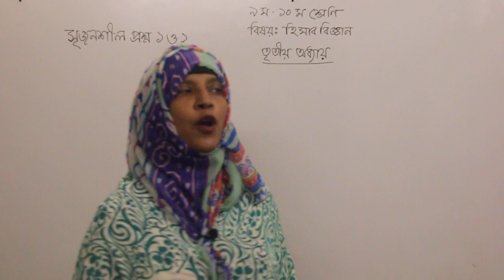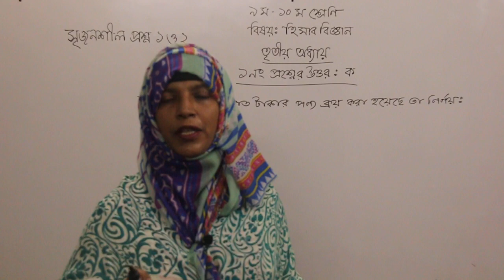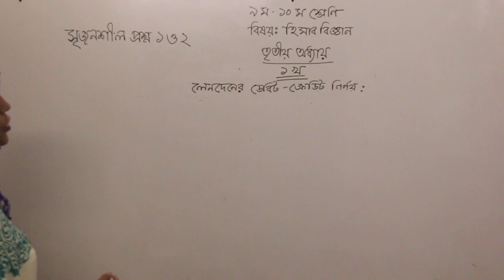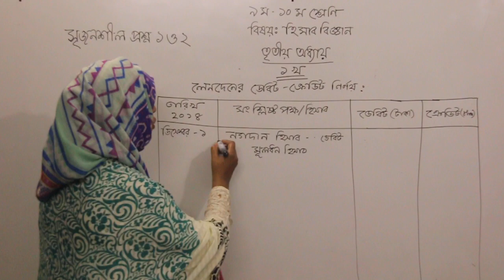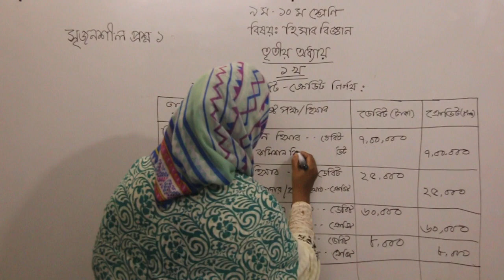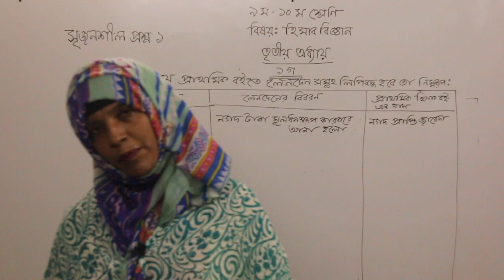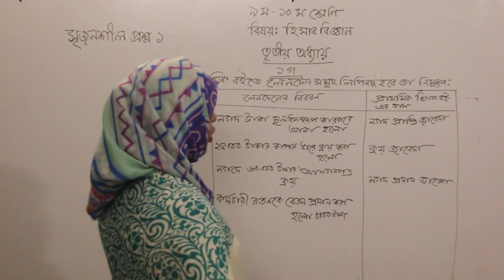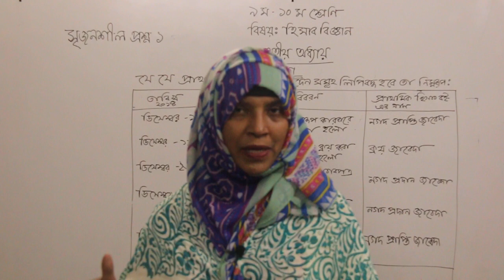Nine & Ten Accounting 3rd Chapter CQ 1